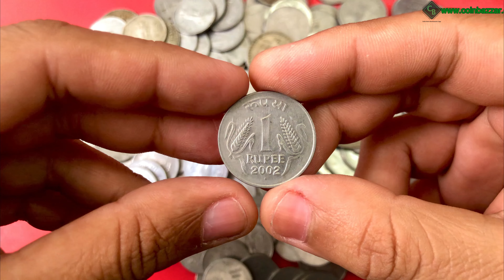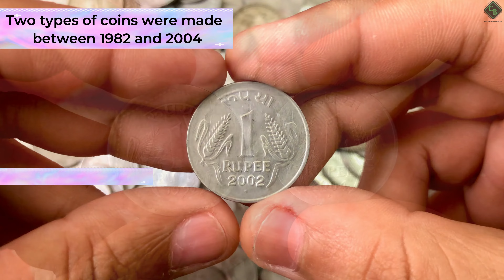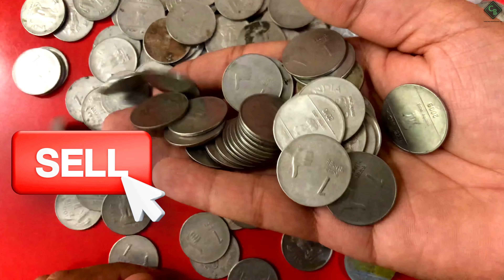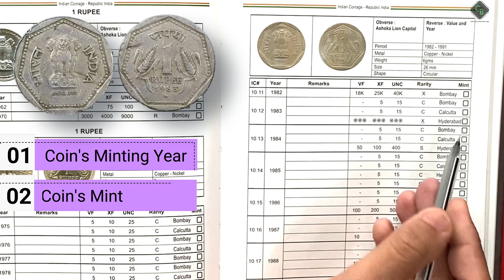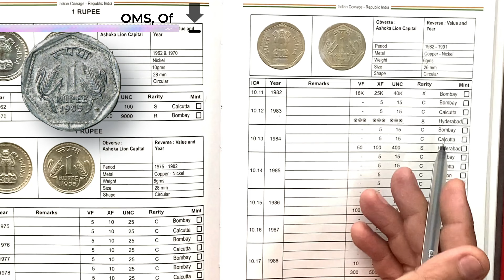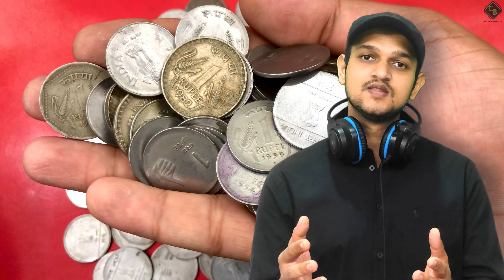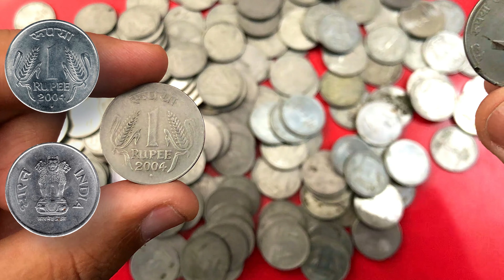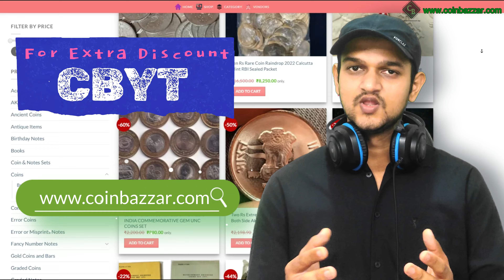1 Rupees Coins 1982 to 2004 | Coin worth 10 Lakhs | All 1 Rs coins Market Price | Copper Nickel Coin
1 Rupees Coins 1982 to 2004 | Coin worth 10 Lakhs | All 1 Rs coins Market Price | Copper Nickel Coin

Embark on a fascinating journey through time with our latest video titled "1 Rupees Coins 1982 to 2004 | Coins worth 10 Lakhs | All 1 Rs coins Market Price | Copper Nickel Coin".

In this captivating exploration, we delve deep into the world of valuable old coins, particularly focusing on the one rupee coins minted between 1982 and 2004. Discover which one rupee coin is truly valuable and learn about the ek rupee rare sikka that could be hiding in your collection.

Join us as we unveil the Top 10 Most Rare 1 Rs Coins and uncover the secrets behind their worth. From valuable 1 rupee coins to expensive treasures, we showcase the most sought-after coins that could fetch you significant returns.

Explore the allure of 1 Rs Copper Nickel Coins and gain valuable insights into their market value. Learn about purane sikke and purane sikke beche as we discuss the significance of these coins in Indian numismatic history.

With our in-depth currency knowledge, we guide you through the world of one rupee coins, providing valuable information on their value and significance. Discover the 1 rupees coin value from 1992 to 2004, including the stainless steel coin value and the market price of regular 1 rupees coins.

Join us as we unravel the mysteries of rare 1 rs coins and delve into their historical significance. From the 1982 1 Rs Coin value to the 2004 1 Rs Coin value, we cover it all in this comprehensive exploration of Indian numismatic treasures.

Don't miss out on this opportunity to enhance your understanding of one rupee coins and uncover the hidden gems in your collection. Let's embark on this exciting journey together!

valuable old coin one rupee,
one rupee 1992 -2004 coins value,
which one rupee coin is valuable,
ek rupee rare sikka,
one rupee coin,
valuable coin One rupee,
gehu ki baliya wala ek rupee,
old coin one rupee,
Top 10 1 Rs Coins,
Most Rare 1 Rs Coins,
Valuable 1 Rupee Coins,
Expensive 1 Rs Coins,
Most Valuable 1 Rs Coins,
1 rs coin,
1 rupee coin,
one rupee coin,
old one rupee coin,
1 rupee coin value,
one rupee coin 1985,
one rupee coin 1982 value,
1 Rs Coin 1991 Noida,
1 Rs Coin 2004,
1 Rs Coin 1988,
old coins price in india,
indian coins,
rare coins,
selling coins,
old coins rate,
old coins sale,
rare indian coins,
1 Rs Copper Nickel Coins,
1 rs coin value,
copper nickel coin,
indian old coin,
purane sikke,
purane sikke beche,
1970 coin,
1 rupee coin,
1 rupee copper nickel coin,
1 rupee coin india,
currency knowledge
One Rupee,
1 rupee Coin,
1 rupee 2019 value,
1 rupees coin value 1992,
Rs 1 coin value 1992,
1 rupees coin,
1 rupees coin value,
Stainless steel coin value,
1 rupees stainless steel coin value,
2004 1 rupees coin value,
1992 1 rupees coin price,
Regular 1 rupees 1992 to 2004,
1 rupee 1992,
1 rupee 2004,
One rupee coin 2004,
one rupee Coin value 1992,
1 rupee coin stainless steel
Rare 1 rs coin,
1 rs coin value,
1 rupees coin,
1 Rs Coin 1982 value,
1 Rs Coin 2004 value,